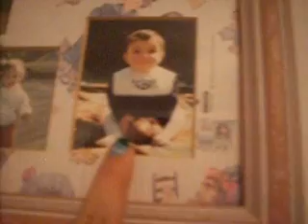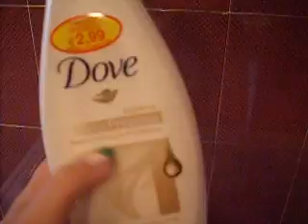Cosa c'è nella mia doccia?! (RICHIESTA)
ESPANDIMI ESPANDIMI ESPANDIMI ESPANDIMI ESPANDIMI ESPANDIMI